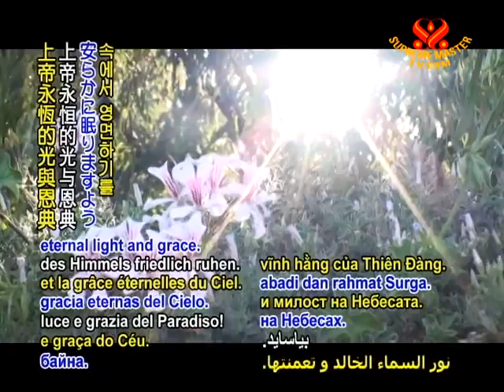In Memoriam - CNN reporter Jerrold Kessel remembered